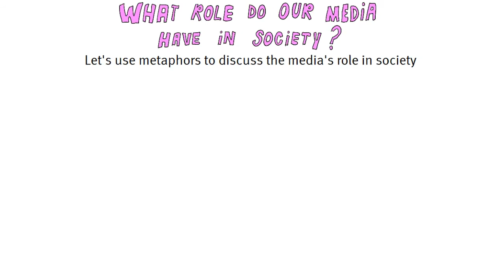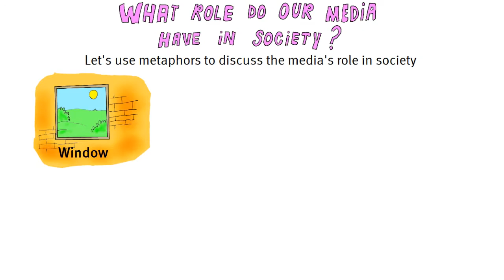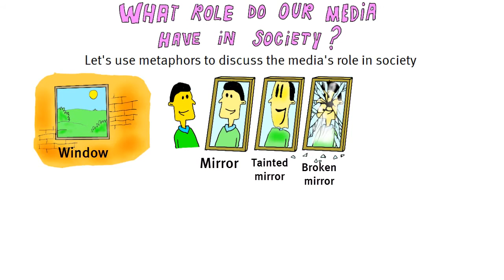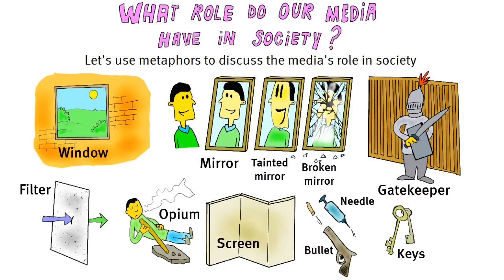نقش رسانه‌ها در جامعه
نقش رسانه‌ها در جامعه چیست؟
رسانه‌ها نقش‌های مهم و مختلفی در جامعه بازی می‌کنند.  در این کلیپ ویدیویی که برای کورس آن‌لاین سواد دیچیتال برگردان شده است، استفاده از استعاره در رسانه‌ها تشریح گردیده و به این ترتیب به شرح نقش رسانه‌÷ا در جامعه پرداخته شده است.